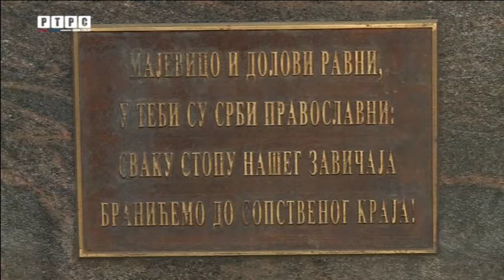Прича о 2.мајевичкој бригади ВРС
"Мисија" је тв емисија РТРС-а посвећена борцима Војске Републике Српске, истим онима који су рат изнијели на својим плећима и уз огромне жртве одбранили Српску.
говори: пуковник Перо Деспотовић
уредник: Синиша Михаиловић
новинар: Недељко Плавшић
сниматељ: Синиша Ћејић
монтажер: Срђан Вукелић
ел. графички дизајн: Александар Гајић
ел. графичка обрада: Санда Прерад
језик: српски
призводња: РТРС фебруар 2018
Видео прикладан за све узрасте.
дебељача1
Постаните члан канала дебељача1 и подржите нас у раду, хвала: